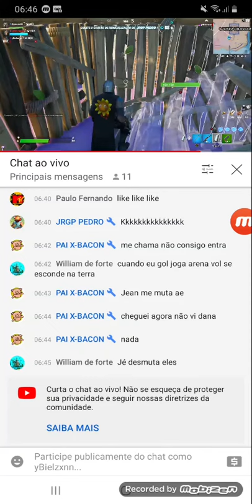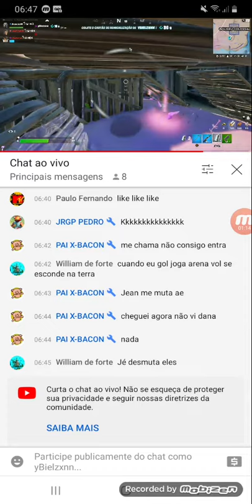COMO TROLLAR SEUS ADVERSÁRIOS NA NOVA TEMPORADA DO FORTNITE.